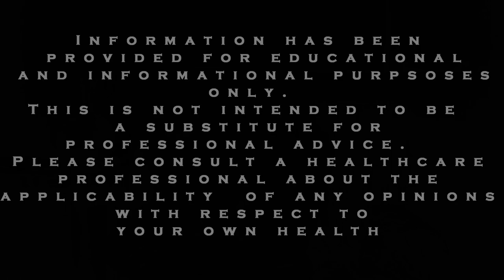ADHD and Anxiety Tips: Self Esteem Series Video 4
This is the fourth video in the series on self-esteem.